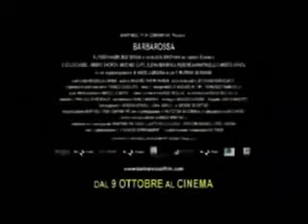Critique DVD Sword of War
Critique DVD Sword of War par Justin pour Un film distribué par Les Films Séville de Renzo Martinelli avec Rutger Hauer, Raz Degan, Kasia Smutniak et F. Murray Arbraham.  Sortie en magasin le 19 juillet 2011.  Voici le synopsis : L'Empereur allemand Barberousse n'arrête devant rien pour conquérir les terres ennemies et ainsi rétablir l'empire qui appartenu jadis à Charlemagne. Mais un jeune homme de Milan avec son armée de 900 hommes connue sous le nom de la Compagnie de la Mort s'est préparé à défier la dominance de l'Empereur.